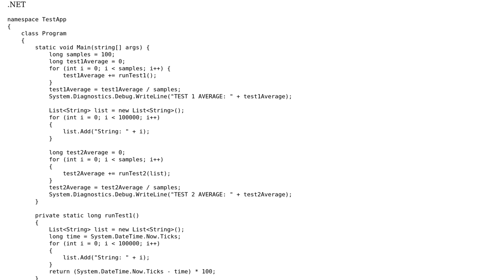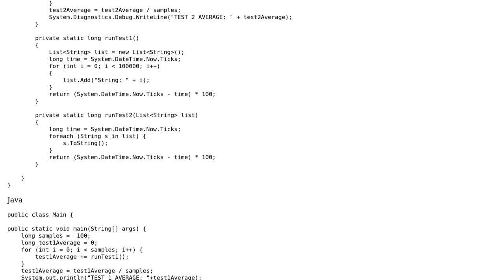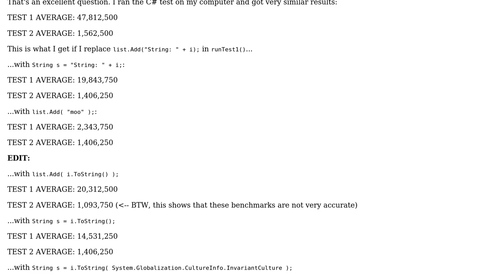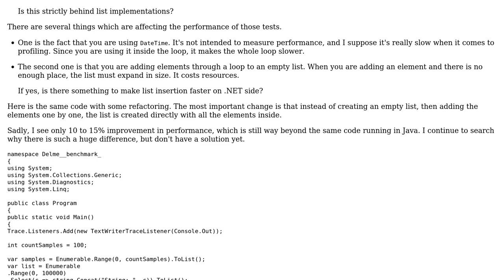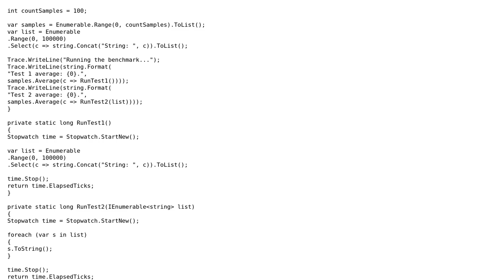Software Engineering: Question about a "Benchmark" regarding Java and .NET (3 Solutions!!)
Software Engineering: Question about a "Benchmark" regarding Java and .NET

With thanks & praise to God, and with thanks to the many people who have made this project possible! | Content (except music & images) licensed under CC BY-SA | Music | Images & others | With thanks to user Mike Nakis user Martijn Verburg user Dante user Arseni Mourzenko and the Stack Exchange Network Trademarks are property of their respective owners. You are responsible for your own actions.